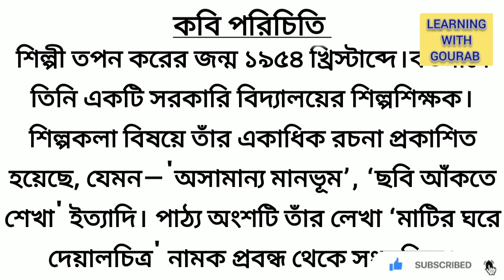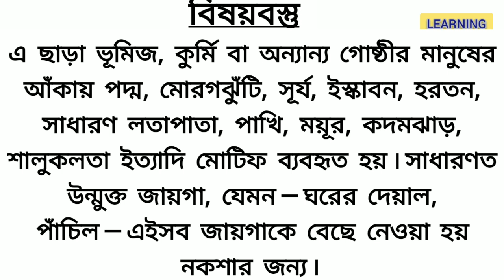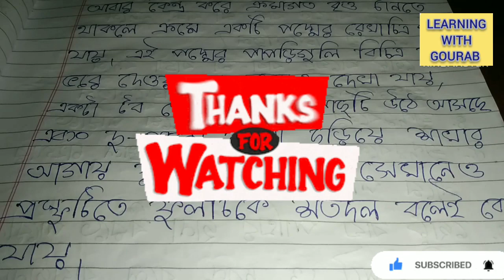Class 6 bengali story matir ghore deyalchitto//ষষ্ঠ শ্রেণীর বাংলা গল্প মাটির ঘরে দেয়ালচিত্র//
WBBSE CLASS -6 (English Medium) bengali (poem ) All important questions and answers

In this video 👇

class 6 bengali suggestion third unit test 2023
class 6 bengali 1 st summative question paper 2023
beng class 6
class 6 geography 1st unit test suggestion 2023
class 6 geography 1st summative question paper
2023
class 6 geography 1 st unit test suggestion 2023
1st unit test suggestion class 3
class 6
class six
six standerd
3rd unit test 2023 class six
Class 6 first summative evolution 2023
question paper
suggestion
1st unit test
third unit test
1st unit test 2023
first unit test 2023
test exam
test exam 2023
first exam
third unit test march 2023 geography
third unit test march 2023
third unit test march 2022 geography
1st unit test 2023 west bengal board
class 6 geography suggestion first unit test 2023
class 6 1st unit test suggestion 2023
class six geography suggestion 2023
class 6 geography model question paper 2023
class 6 geography suggestion second unit test 2023
3rd unit test 2023 class 6